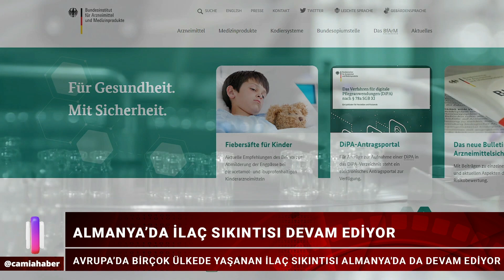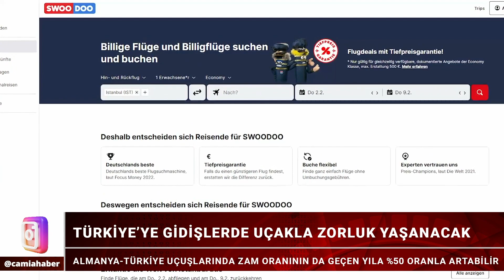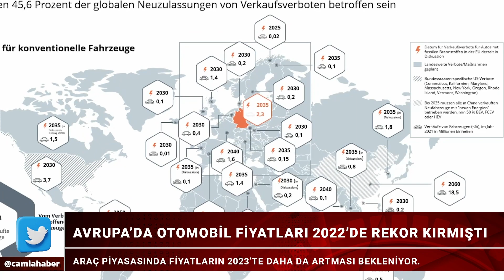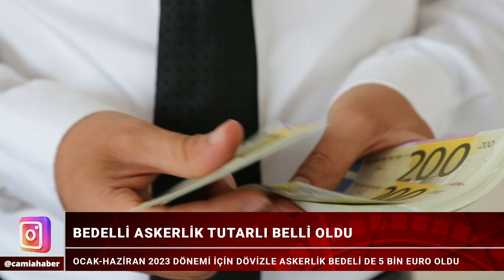Uçakla Türkiye Zora Girecek! Uçak Bilet Fiyatlarına Yüzde 60 Zam! - Camiada Gündem 3 Ocak 2022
📌Almanya'da Gündem Polise Saldırılar
📌Almanya'da İlaç Sıkıntısı Büyüyor
📌Uçak Bilet Fiyatlarına Yüzde 60 Zam
📌Avrupa'da Otomobil Fiyatları Rekor Kırıyor
📌Dövizle Askerlik 5 Bin Euro Oldu
📌Hasene'den Acil Yardım Çağrısı